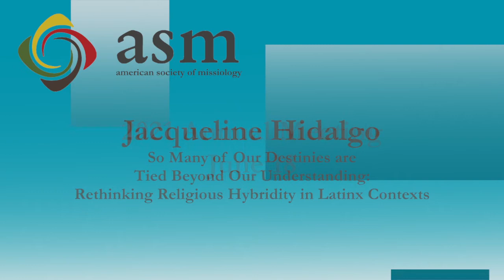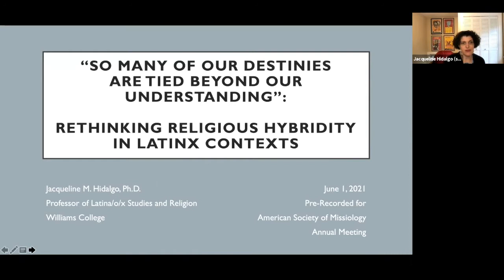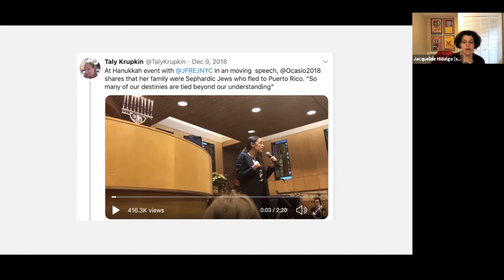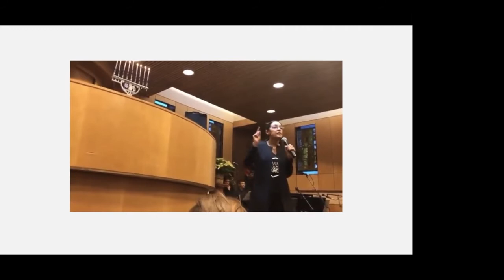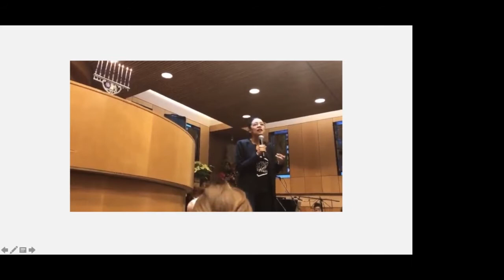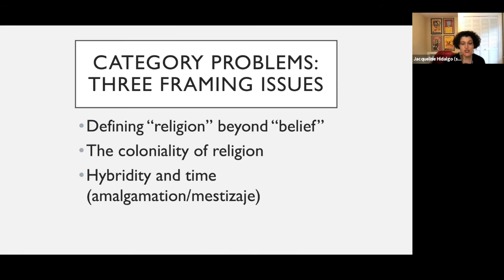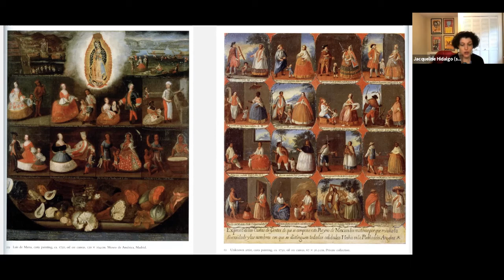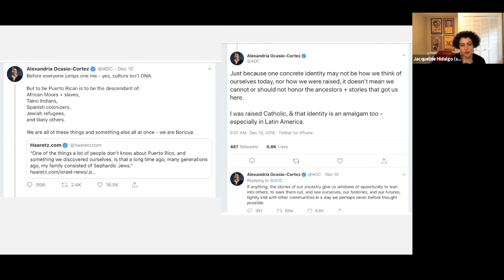2021 ASM_Jacqueline Hidalgo: Rethinking Religious Hybridity in Latinx Contexts